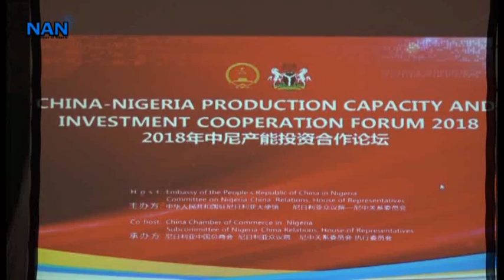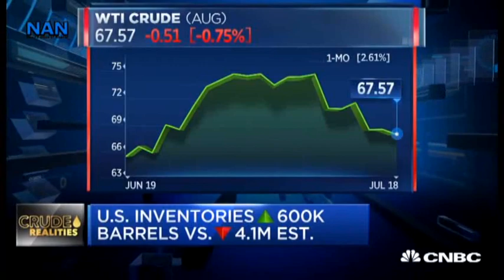Scientists discover scar-free healing substance in toad skin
Chinese scientists have discovered a substance in toad skin which could help to promote skin tissue regeneration and repair, thus helping wounds heal without scars